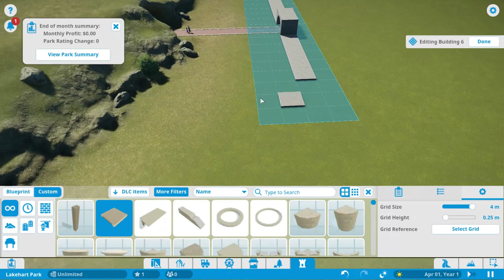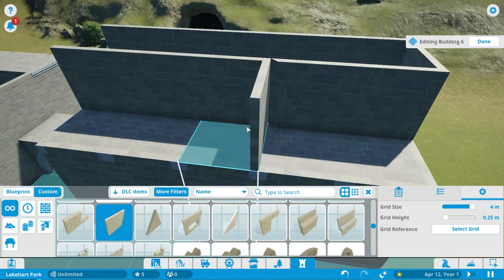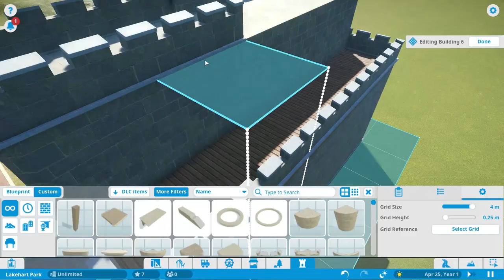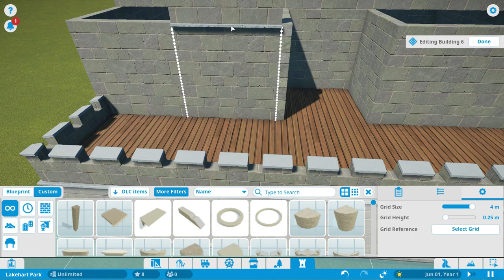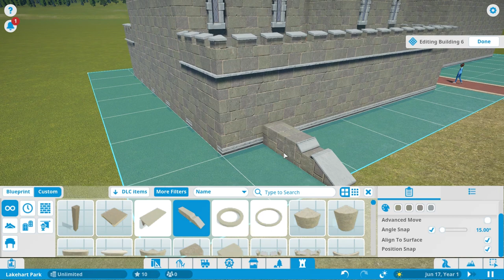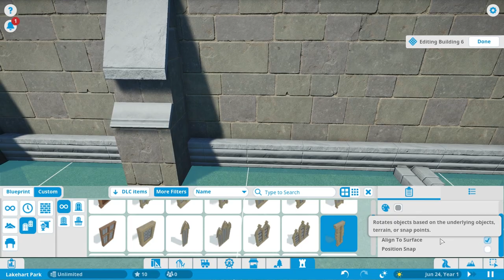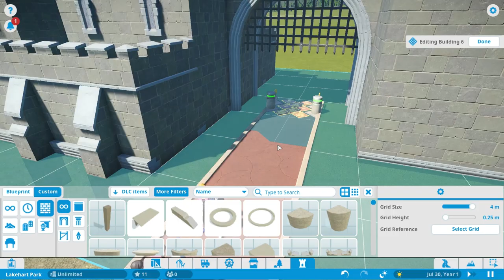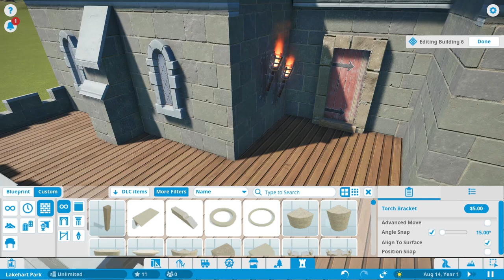Planet Coaster: Lakehart Park - Episode 1: Starting The Entrance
If you would like to be on Viewer I-whoops wrong game!

Back-up channels:
ViiNTAGE 2: